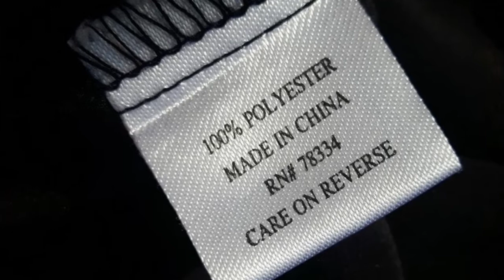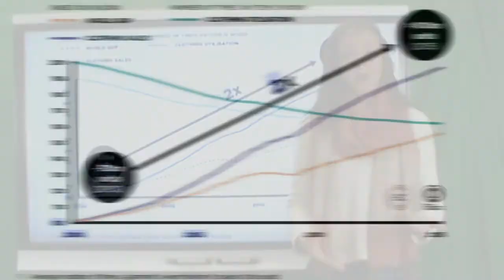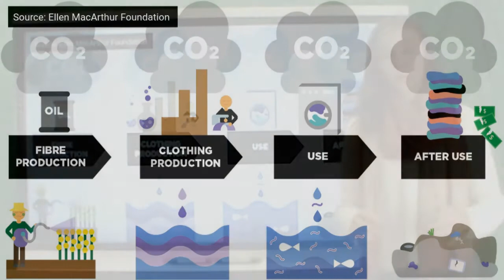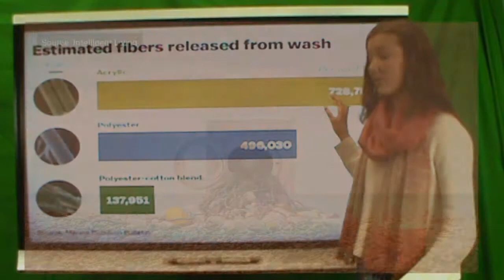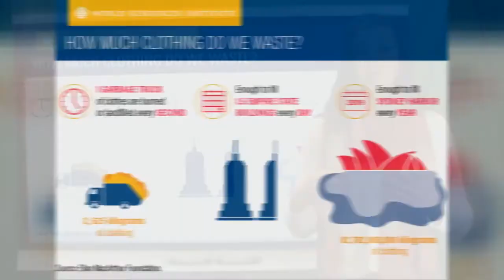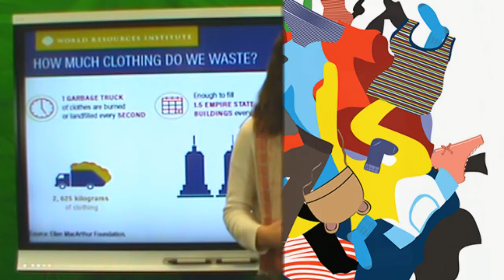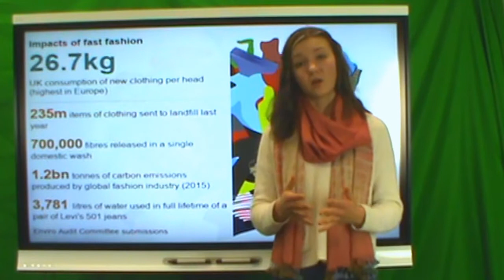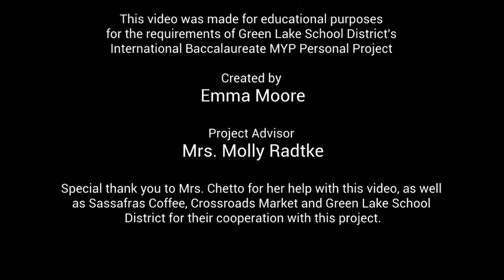How the Clothing Industry Affects the Environment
Sophomore Emma M. explains how fast fashion is destroying our planet, and what you can do to help! This video was created as part of her MYP Personal Project